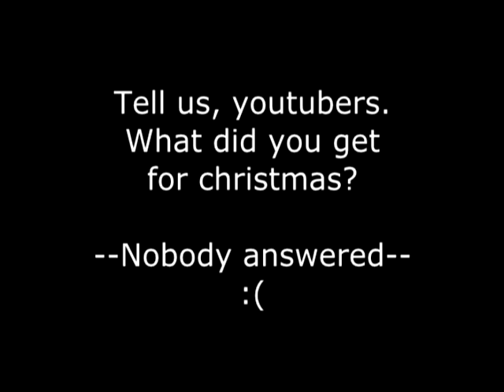Quest for the Mooshroom: Episode 2 - Cue for Preperation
MockingDude and I (rblxyddiv) begin preparing for our journey to the rare and elusive Mushroom Island Biome.
Quest for the Mooshroom is a Minecraft co-op adventure with rblxyddiv (me) and MockingDude (my friend) to find the rare and elusive Mushroom Island biome.
Credits:
Recording program - Fraps
Recorder - rblxyddiv (me)
Speakers - MockingDude, rblxyddiv
Editing Program - Vegas Movie Studio 11
Editor - rblxyddiv
MockingDude and I use skype to speak. No, I will not share my/his Skype usernames.
All music is made by C418, occasionally Note Block music created by me.
This series was inspired by TheMinecraftMuse's "Quest for the Golden Apple". Without him, this series wouldn't exist. Go sub to him if you want